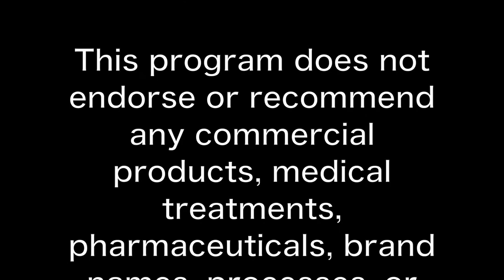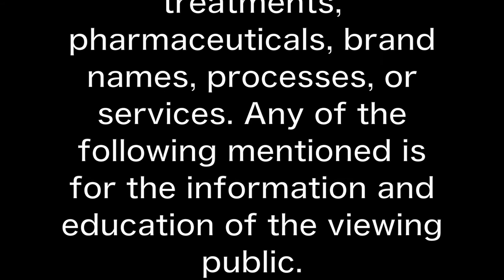Brain Health - Theresa DeRosa's Longevity For Life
Researched information on the Medicinal Value of Foods & Healthy LifeStyle Tips.